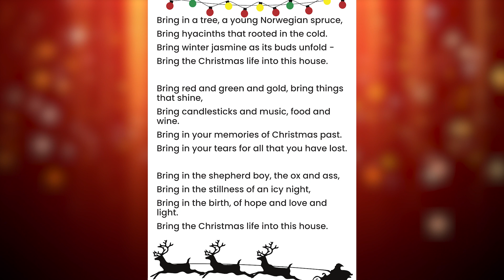5th December - The Christmas Life - Wendy Cope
Day five of our Literacy Advent.

Mrs Whiffin reading The Christmas Life by Wendy Cope.